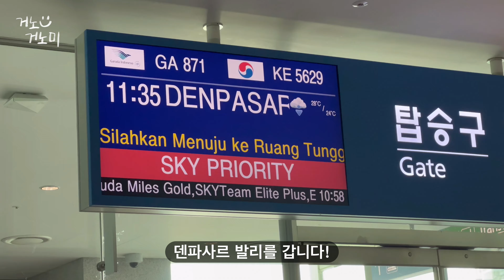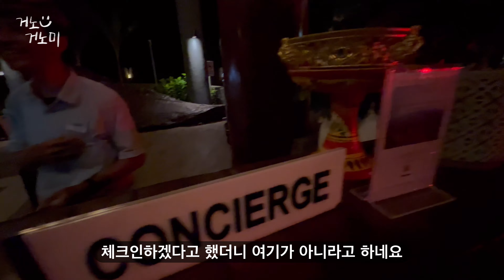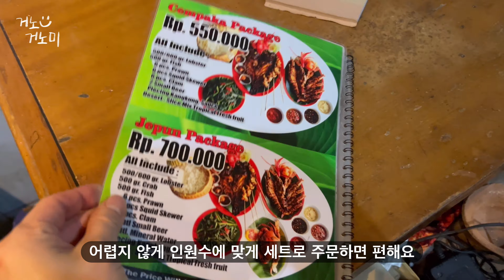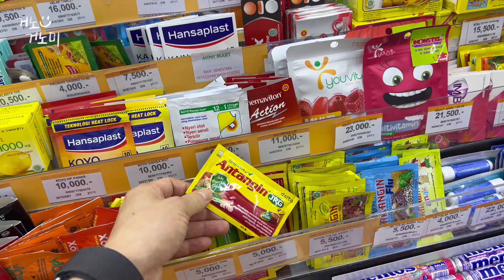발리 르메르디앙 호텔 투어ㅣ호텔 앞 식당 맛집ㅣ마사지 추천ㅣ너무 좋은곳이네요?!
안녕하세요!
발리에 있는 르메르디앙에 다녀왔습니다!
첫 발리인데 룸의 컨디션도 너무 좋았고요
조식도 너무 맛있어서 발리의 이미지가 너무 좋았는데요

호텔 바로 앞 레스토랑은 해변에서 먹는 해산물요리에요
와 너무 멋진 발리 첫 숙소 르메르디앙 보여드릴게요!